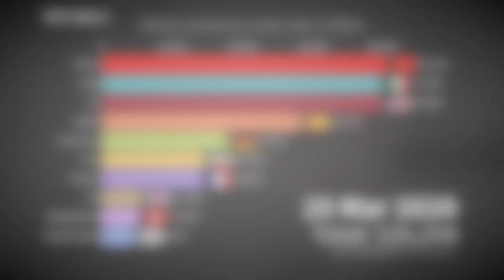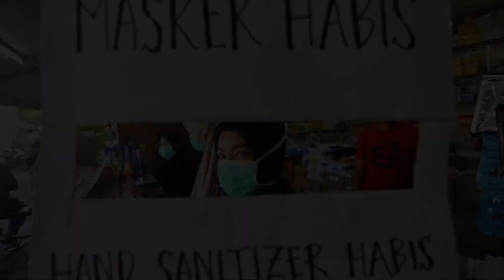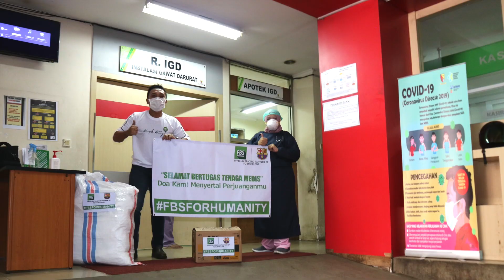FBS held a charity event to prevent the spread of Covid-19 in Indonesia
FBS held a significant charity event in April. The company distributed masks, liquid sanitizers, gloves, and other equipment to some hospitals in West Java. Besides, the FBS team gave away free masks to people in need and disinfected the streets in the Kiaracondong subdistrict of Bandung.